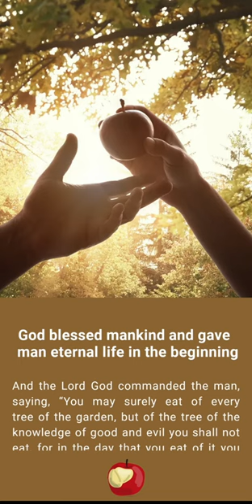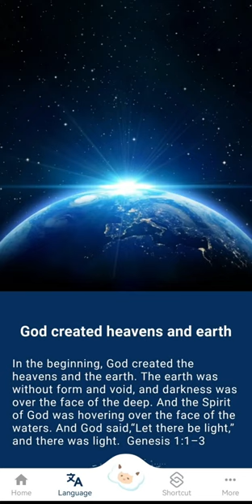The app "Gospel Preacher" is available for FREE on both the Apple App Store and Google Play Store!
Tap the sheep icon in the middle to have fullscreen experience.   Double-tap any image to reveal the bottom navigation bar.

Logo Design:
Khloe

Shortcut Menu Consultant:
Fred

Composed by Leva, Lemon Music Studio